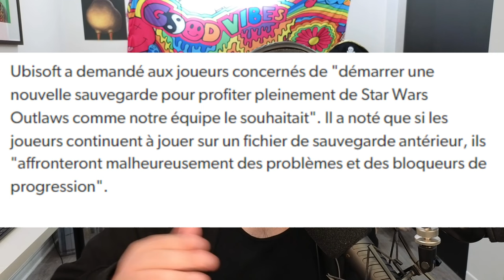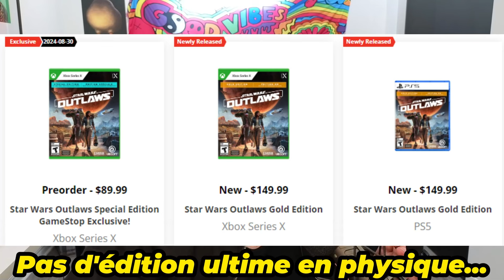Star Wars Outlaws : Les Joueurs PS5 Méritent Mieux !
Dans cette vidéo, je plonge dans l'univers de Star Wars Outlaws sur PS5, mais tout ne se passe pas comme prévu. Entre les bugs frustrants, les problèmes techniques, et quelques déceptions majeures, ce jeu tant attendu n'a peut-être pas livré la promesse d'une expérience galactique sans accroc. Rejoins-moi pour découvrir ce qui cloche vraiment dans ce nouvel opus, et si malgré tout, ça vaut le coup de l'essayer.